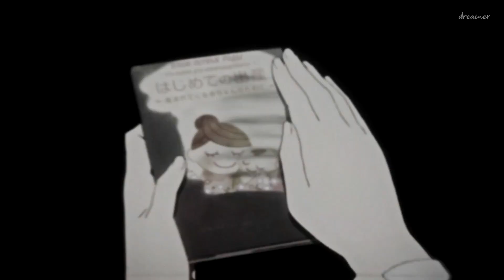collab desuchan\dreamer [Сияй]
✖ ANIME ✖

□ Darling in the FranXX |Милый во франксе| my
□ Sword Art Online |Мастера меча онлайн| desuchan

✖ MUSIC ✖

□ Ramil-Сияй

↓ ■ТУТ БЫВАЕТ||НУЖНАЯ ИНФА■ ↓o(≧▽≦)o

Оп,оп,С кем это вдруг приплывшим обратно на ютуб я запилил совму?
хо
Чикарная  совма,от твоей плавности я досихпор в шоках.
как всегда Натаха сделала части (удивительно ну не сразу но всё равно первая).
ваще я не ожидала что так быстро всё навалиться ну вот,она вышла
ахаха,позже ОБЯЗАТЕЛЬНО ещё одну сделаем,на манхвымб :D
(манхваголовногмозга)

⚠Смотреть видео лучше в 1080!(⇀‸↼‶)⚠

copyright statute that might otherwise be infringing. Non-profit, educational or personal use tips